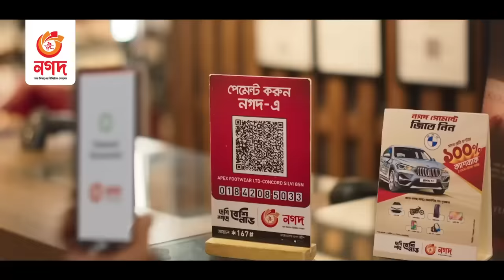অভিনেত্রী মিঠুর বাসায় গৃহকর্মী সেজে চুরির ঘটনায় ৩ জন গ্রেপ্তার | DB Brief | Monira Akter Mithu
অভিনেত্রী মিঠুর বাসায় গৃহকর্মী সেজে চুরির ঘটনায় ৩ জন গ্রেপ্তার

»» Office Address:
Bangladesh.